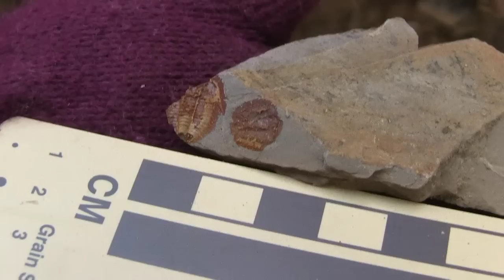GeoScience - What is a Paleontologist?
Meet Sally Walker, a paleontologist at the University of Georgia. Learn what a Paleontologist does and join Sally on a field expedition hunting for trilobite fossils!
This is the first in a series of videos on careers in the Geosciences.
Suggested Audience Elementary - High School.